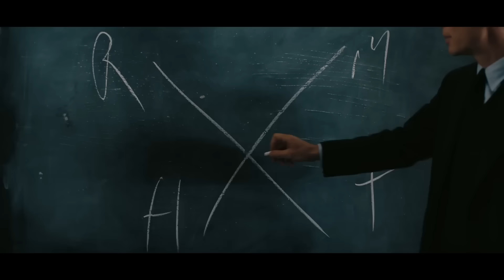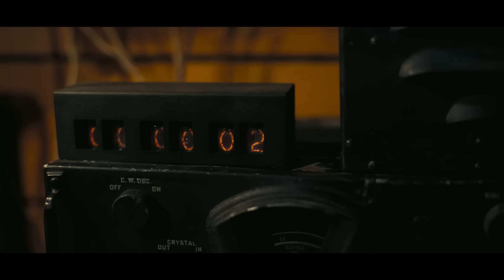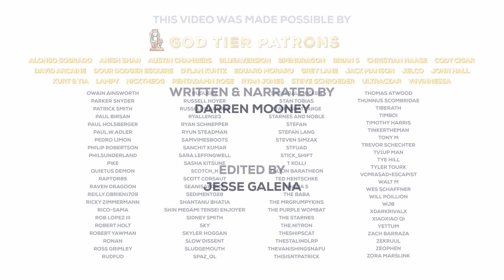Oppenheimer is a Masterpiece | Review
Darren Mooney reviews Oppenheimer for The Escapist.